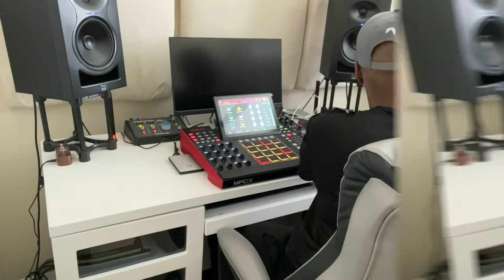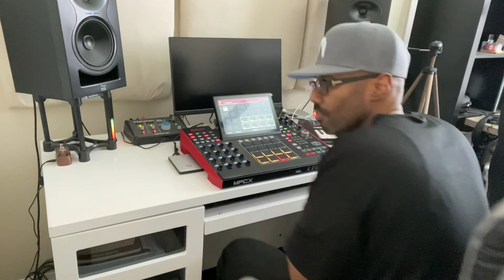AKAI MPC-X! Cook UP! BangeR!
I cooked up this joint using Earwav7 volume 1 and the MPC-X along with my DX reface.